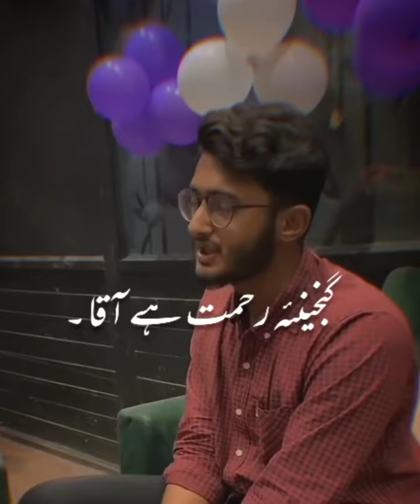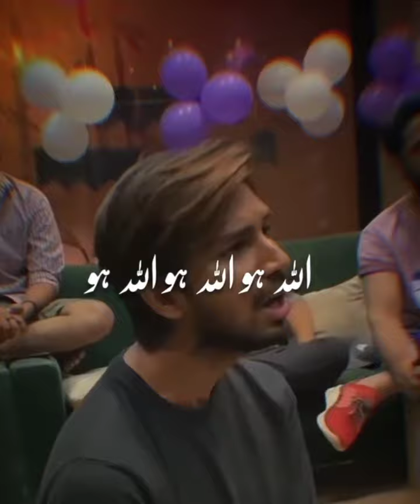As Subhu Bada Min Tala'atihi Beautiful ❤️😍 Hamad Lyrics & WhatsApp Status |A Subhu bada min lyrics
الصُّبْحُ بدَا مِنْ طَلْعَتِہ